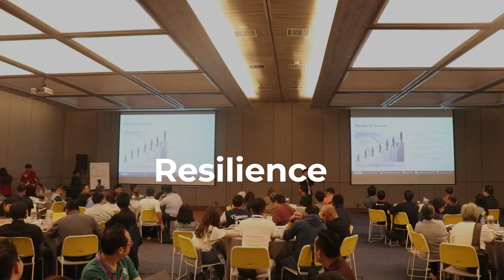Reflecting and Embracing: Berca Hardayaperkasa’s End-of-Year & 2024 Welcome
Embracing the transition from the old to the new! Our ‘End of 2023’ video captures the essence of growth, unity, and the excitement of new beginnings. And now time to fresh starts, new adventures, and endless possibilities. Let's make this year extraordinary! 🌟✨